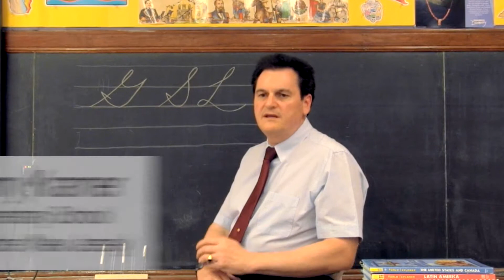Expand the iEARN Network: Sponsor a Teacher Membership